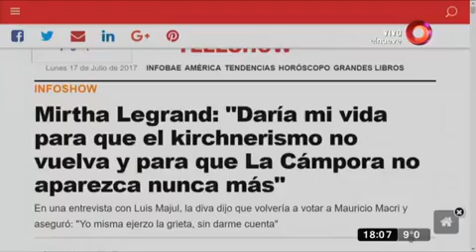Diego Peretti Abandonó La Mesa De Mirtha Legrand